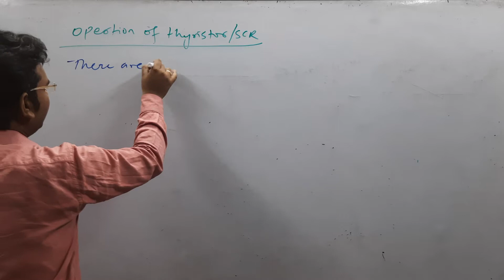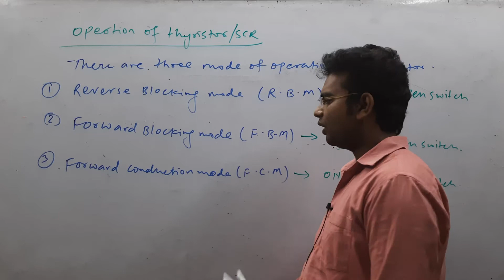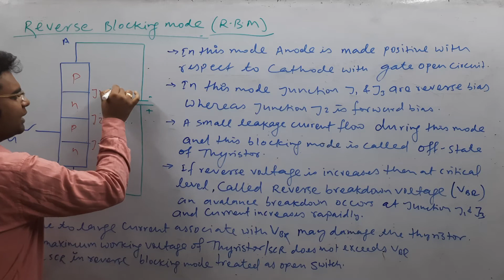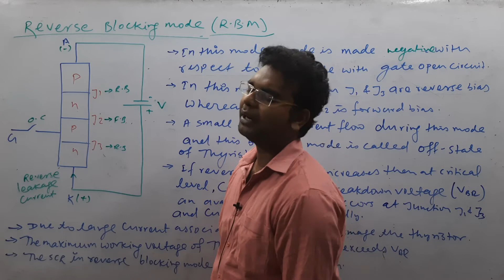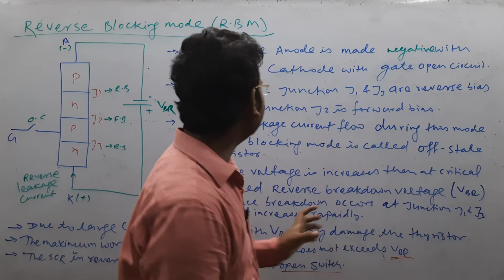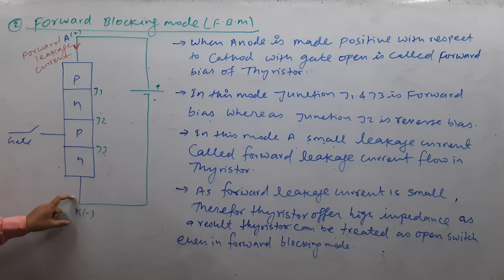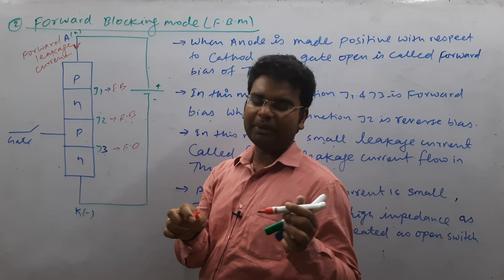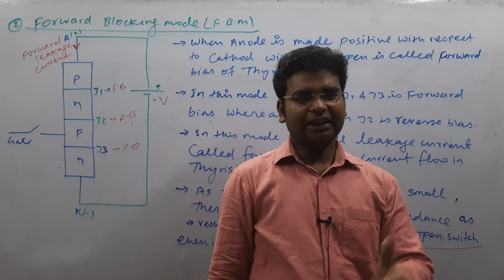L6 Power electronics-Operation of Thyristor part1|| 6th sem EE || best app for polytechnic semester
download BASE TECHNICAL ACADEMY app to learn full subject By Vikash sir
6th semester all subject online lecture available.on BASE TECHNICAL ACADEMY app